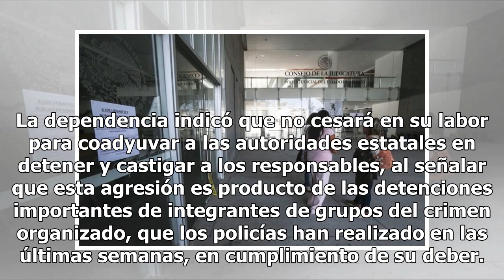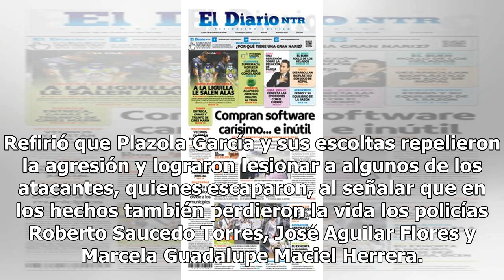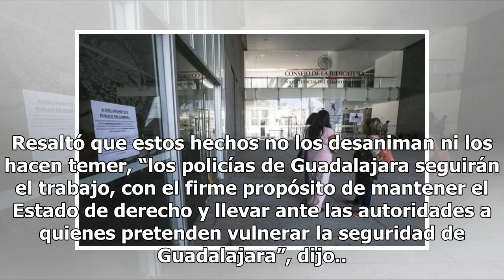Matan a cuatro policías en Tonalá, Jalisco - El Diario de Yucatán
GUADALAJARA.- La Comisaría de la Policía de Guadalajara condenó el ataque perpetrado hoy entre Circuito Loma Dorada y Circuito Loma Sur, colonia Loma Dorada, en el municipio de Tonalá, en el que murieron cuatro elementos tapatíos. La dependencia indicó que no cesará en su labor para coadyuvar a las ...